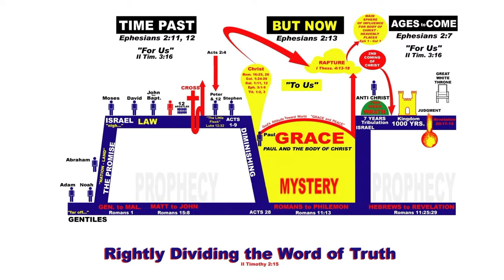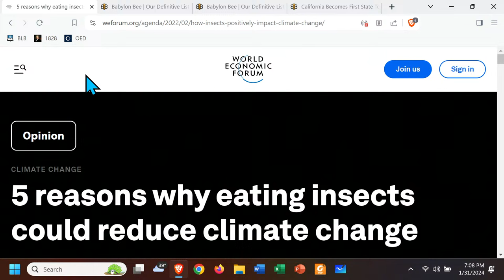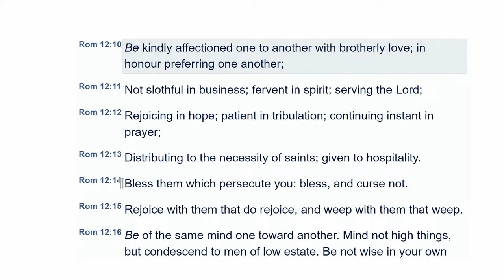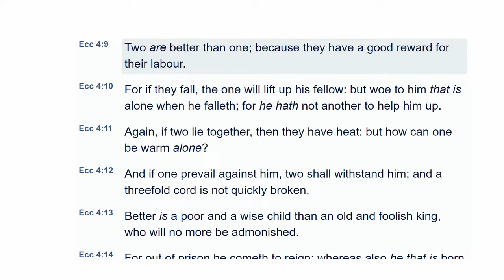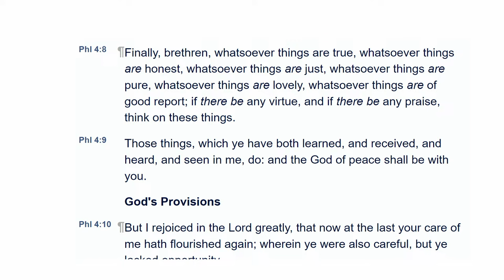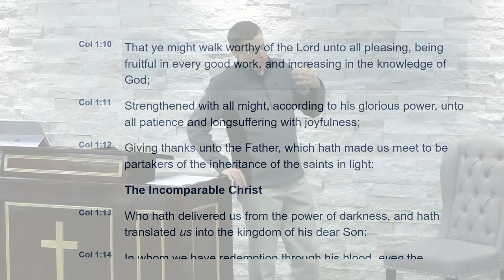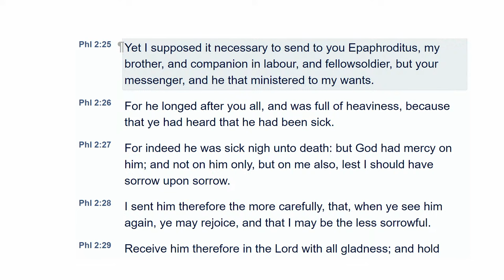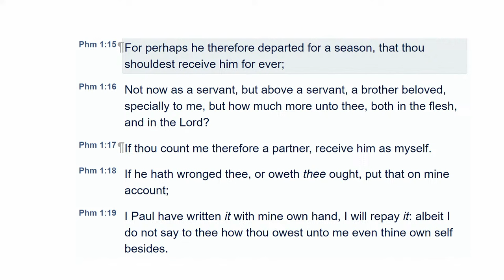2024.1.31 Wednesday Evening Questions & Answers Bible Study